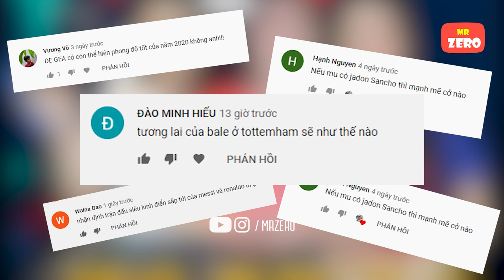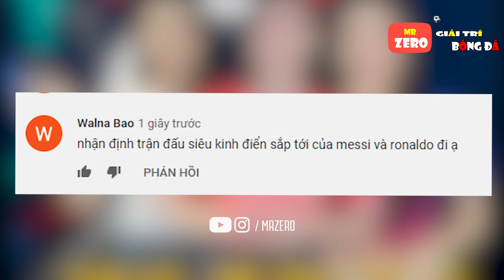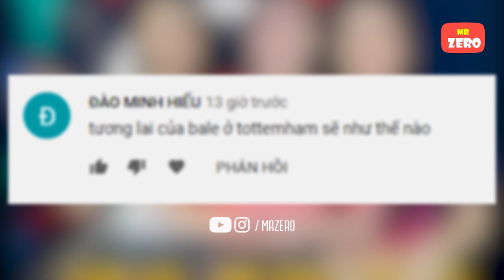Kịch bản nào cho trận siêu kinh điển sắp tới giữa Ronaldo và Messi | Q&A Mr Zero số 2